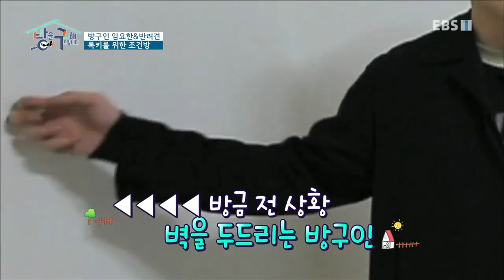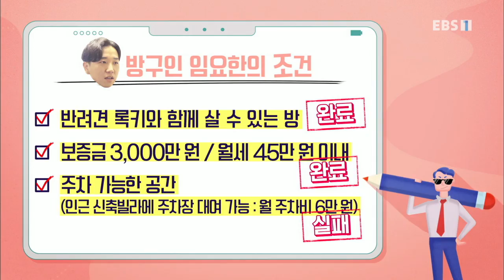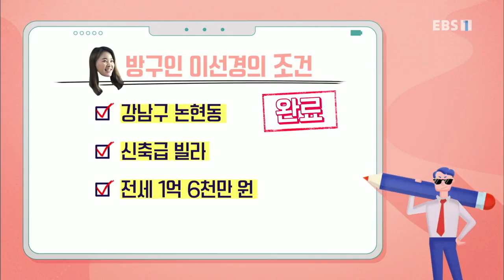방을 구해드립니다 - 세번째 이야기_#002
공식 홈페이지 세번째 이야기,

매일을 힐링하고 내일을 위해 준비하는 중요한 공간인 ‘방(房)'을 그들의 조건에 맞게 그리고 그들의 미래를 위해 전문가와 함께 찾아주고자 한다.

종일 지치고 힘든 몸과 마음을 달래주는 안식처이자

내일을 위해 준비하는 공간, 방(房),

그 어떤 공간보다 중요한 방을 찾기 위해 이사하는 대한민국 청년들을 대신해 나선다!

새로운 방을 구하고자 사연을 보내온 '방구인(방을 구하는 사람)'들!

방구인의 조건에 맞는, 방구인의 미래를 위한 방을 구해드립니다!

수년간의 경험으로 본인만의 이사 노하우를 보유하고 있는 조우종과 나르샤!

그리고 방구인들의 멘토가 되어줄 부동산 컨설턴트와 자산관리사까지!

방에 능통한 전문가들이 모여 찾아낸 두개의 방, 조건방, 추천방,